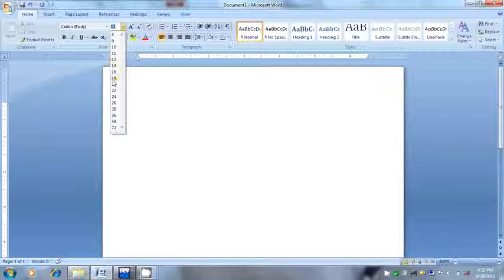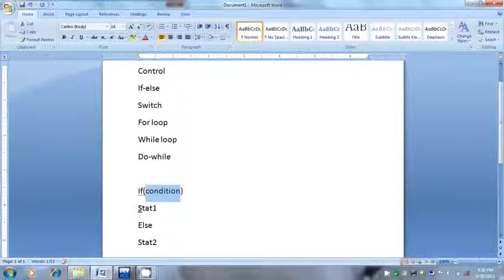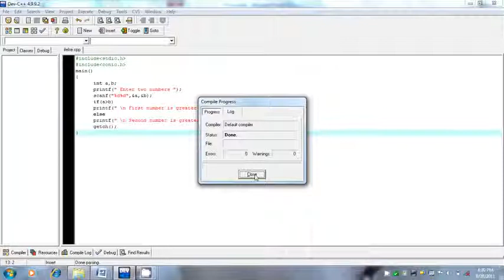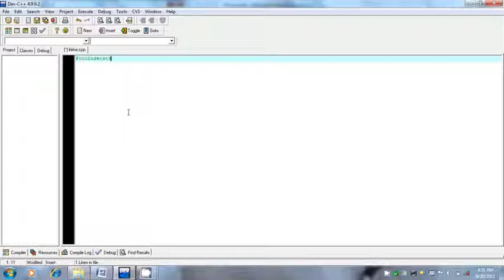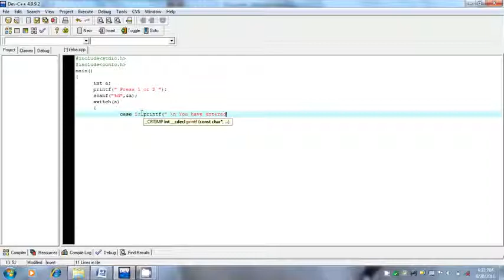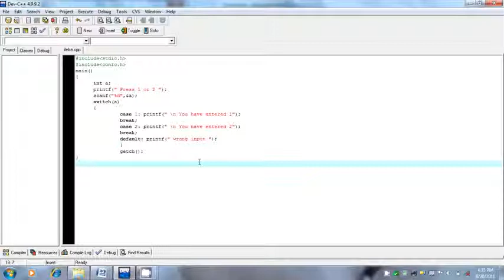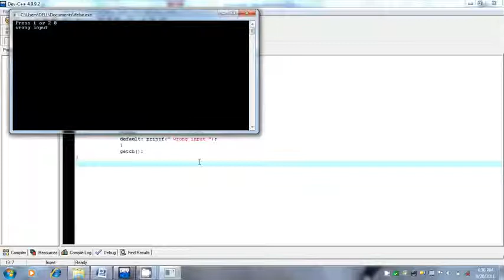C in Hindi Part 3